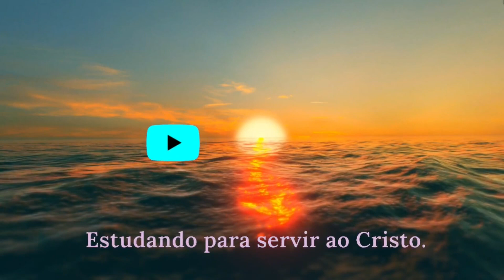Leitura ao amanhecer - Centelhas - Leitura 20 - Vontade divina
Leitura realizada pelo Grupo EOS, em Manaus, do livro "Centelhas”, ditado pelo Espírito Emmanuel e psicografado por Francisco Cândido Xavier, em 1992. Publicado pela Editora IDE
Esta foi a 350ª obra psicografada pelo médium Chico Xavier.

Sabemos que uma centelha de luz é capaz de acender uma vela ou fazer o fogo construtivo que aqueça o lar. Assim, Emmanuel nos oferece este volume de trechos pequeninos, fazendo votos de que estas páginas consigam auxiliar-nos de alguma forma beneficiando-nos os pensamentos.

Wistful Rain by Ghostrifter Official